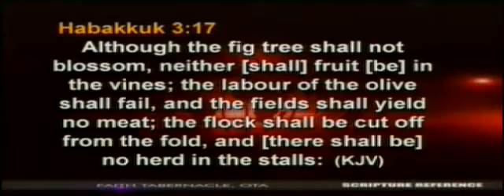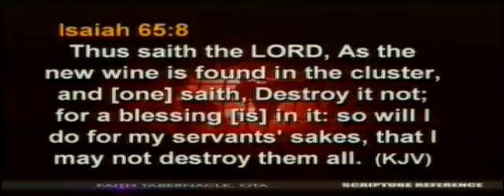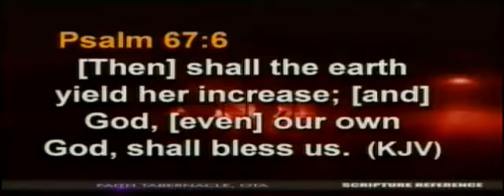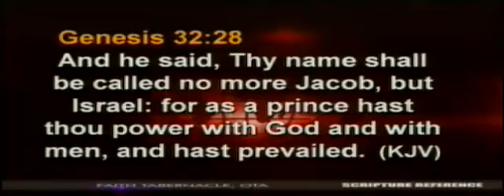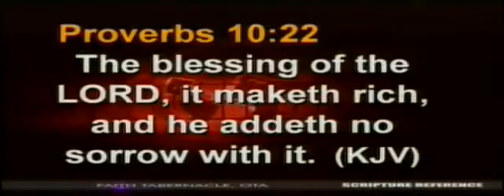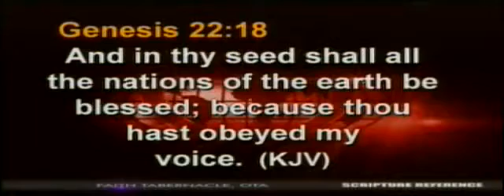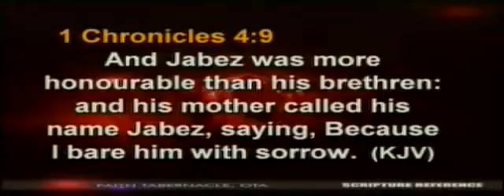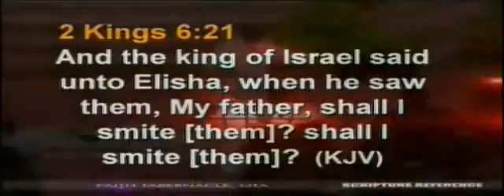Engaging The Power of Praise For A Turnaround of by Bishop David Oyedepo Part 4a compressed